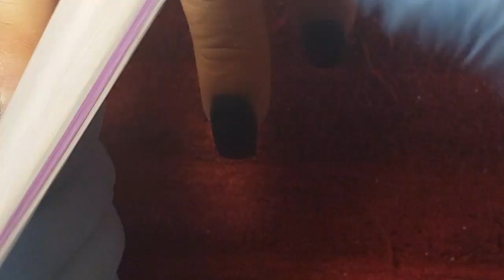Uñas de otoño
Para algún comentario te dejo mi correo electrónico.

También les hago una atenta invitación a una fanpage que una muy linda seguidora ha creado 😉😘